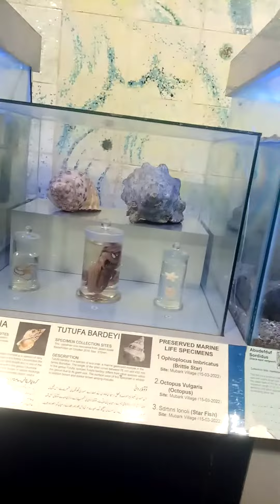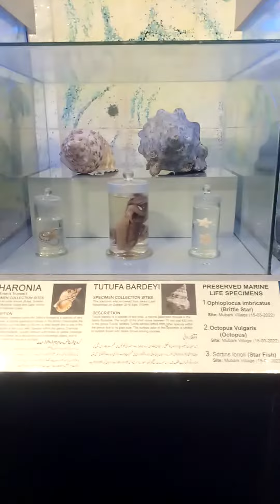Marine Life Gallery in Maritime Museum